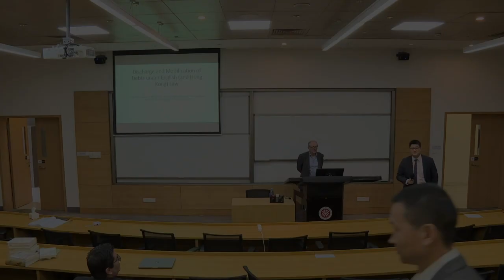Discharge and Modification of Debts under English (and Hong Kong) Law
Speaker: Prof. Gerard McCormack, Professor of International Business Law, University of Leeds
Moderator: Prof. Norman P. Ho, Peking University School of Transnational Law